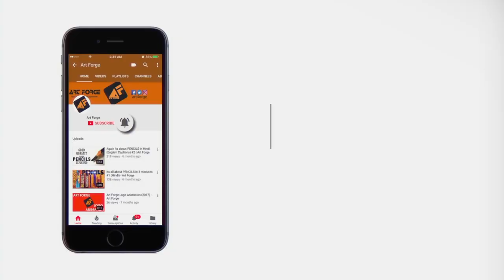Object Drawing | MH AAC CET | Pencil Shading | Paint Tube - Art Forge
Objective Drawing | MH AAC CET | Pencil Shading | Paint Tube

In this practical paper, wherein a man-made/natural specimen will be provided to the candidate. Candidate will have to draw a drawing of the specimen on the answer sheet as directed in the question paper. The question will be based to test the Interest of candidate in drawing, proportions, rendering in lead pencil and overall observation.

TIPS - Always draw in proportion of the paper, do not draw too small or too big. But actual size of the object given.

Always use multiple pencils for shading like HB, 2B, 4B, 6B. Do not use charcoal or charcoal pencil.

Keep the answer sheet clean. Complete with in time period given.

Video & Editing - Piyush Bavalia
Shading - Abhishek Tarone